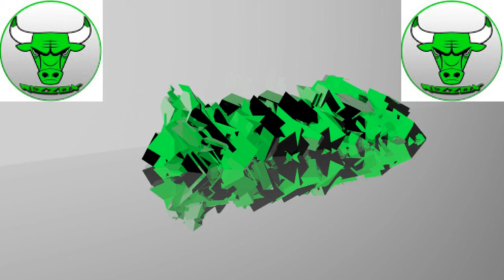intro de Rizzox